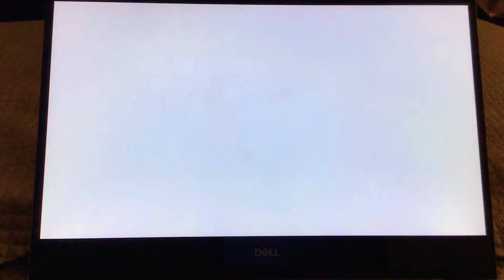Back The Way Should Be Who You Are Fun At Beach Camper And Waterpark Secret Mermaid Cave 💧 💦 🏝️ 🏖️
Lilo & Stitch
Polly Pocket
Mermaid High

Lilo Learn To Understand When Your Older So Does Nani Then When The Beach Rain Down Abby Look At The Camper She Learn That You Can Have Fun So Now Abby Have New Friends With Crissy Lila Polly And Shani It Was A Best Beach Day Ever 🏖 🏝After The Beach Crissy Lila Polly And Shani Enjoy The Water Park So They Gotta Find A Golden Pineapple So Crissy Lila Polly And Shani Give A Golden Pineapple To Miss Silva And Enjoy Her At The Water Park 💧💦 🍍Next Finiy Mari Oceanna And Searra Show Cora There Mermaid Secret Hideout Cora Do Want To Live Here Because She Is The First Person To See On Underwater Mermaid Secret Hideout And Secret Save On Them Still She Will Visit Them Whatever She Want Finiy Mari Oceanna And Searra Do Found A New Best Friends And True Soul Sister So Cora Will Handle Being Part Of There Secret Club Merms The Word So Cora Finiy Mari Oceanna And Searra Are Best Friends Forever